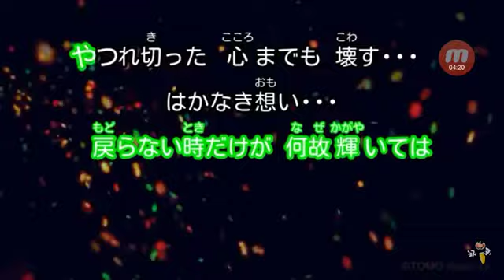コッシー、歌ってみたよ(*^^*)世界が終わるまでは【WANDS】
某アニメ「○ラムダンク」のED（エンディングテーマ）

毎度視聴頂きましてありがとうございます(_ _)m

リクエスト承ってます👍